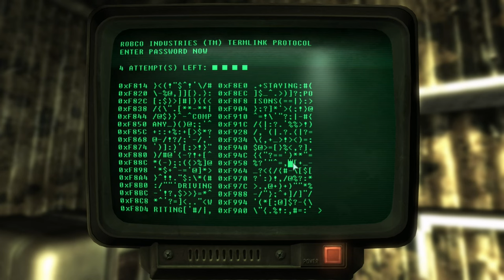Fallout 3 Silent Gameplay No Commentary Part 17